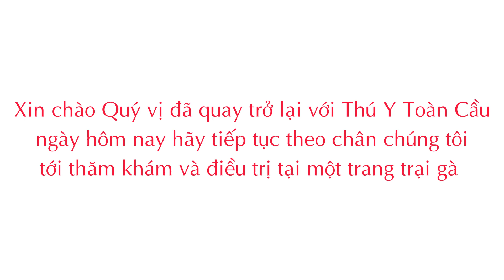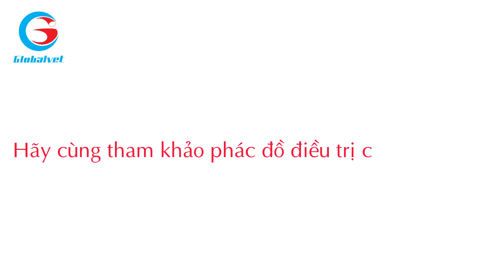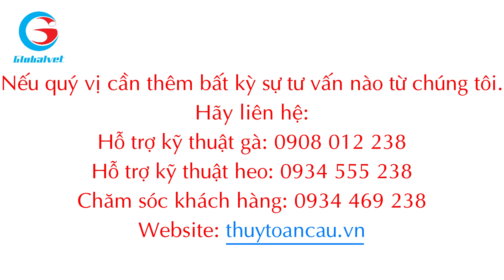| THÚ Y TOÀN CẦU | Tập 3: Gà mắc bệnh cầu trùng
| THÚ Y TOÀN CẦU |
Bệnh cầu trùng là 1 bệnh vô cùng nguy hiểm đối với đàn gà từ đó cần phải có những phương án phòng và điều trị bệnh tốt nhất cho đàn gà.
Quý Vị hãy cùng xem video và theo dõi phương pháp điều trị tốt nhất của chúng tôi cùng với đó hãy ghé thăm website thuytoancau.vn để nhận được những thông tin vô cùng bổ ích về phương pháp phòng và điều trị bệnh tốt nhất giúp Quý vị có thể làm chủ tốt hơn công việc của bạn.
🔔 Để Globalvet có thể tư vấn và hỗ trợ bạn, hãy để lại bình luận hoặc nhắn tin cho chúng tôi ngay bây giờ! 📩
👉👉Comment ” SĐT ” , ” Địa chỉ”
☎️Chăm sóc khách hàng: 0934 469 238
☎️Hỗ trợ kỹ thuật gà: 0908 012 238
☎️Hỗ trợ kỹ thuật heo:  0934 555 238
Địa chỉ: Số 33, LK9, KĐT Văn Phú, P. Phú La, Q. Hà Đông, Tp.Hà Nội